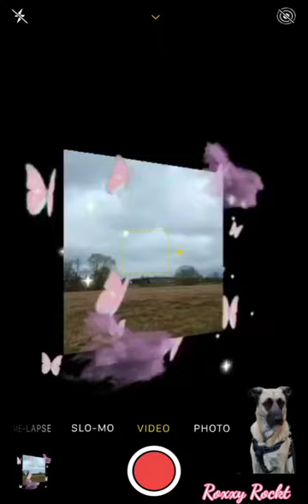Regenwetter 🌦️☂️...(Shorts Video)